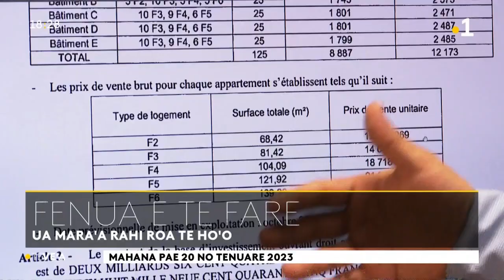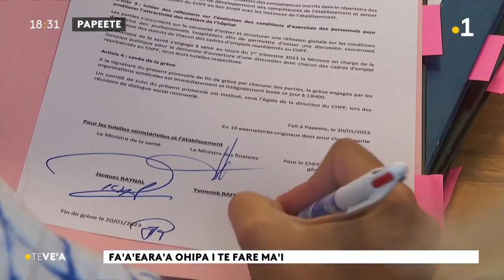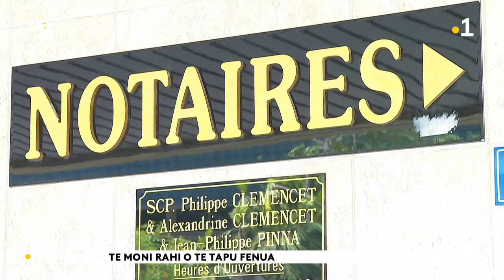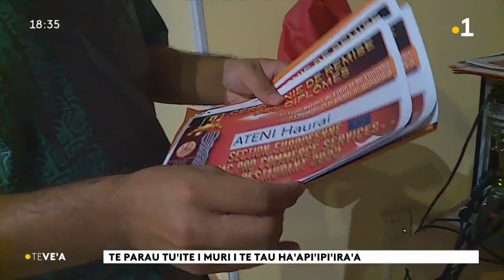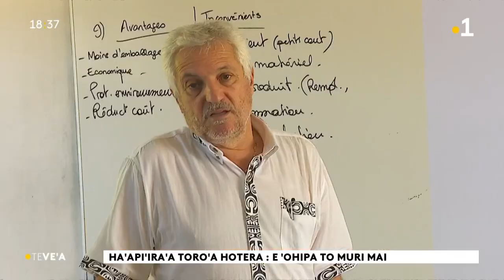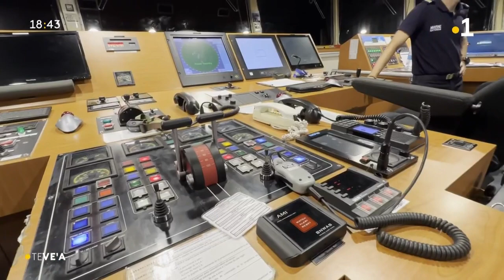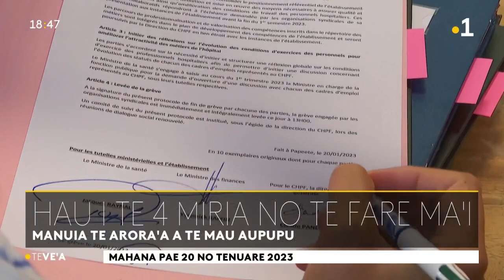Le vea du vendredi 20 jan 2023